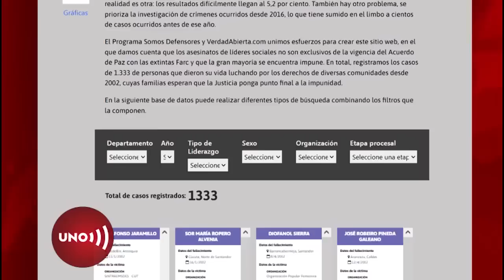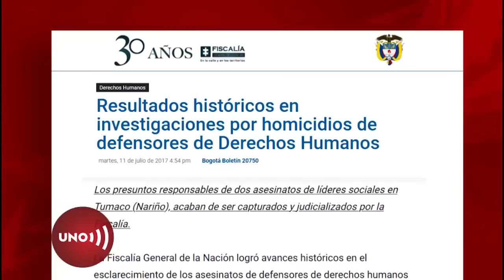Un portal y una ong de Derechos Humanos desmiente cifras de la Fiscalía